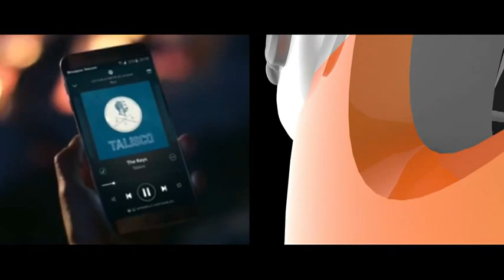Airwheel C5 helmet, gives you a new experience!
sales site: amzn.to/2hoKlIva